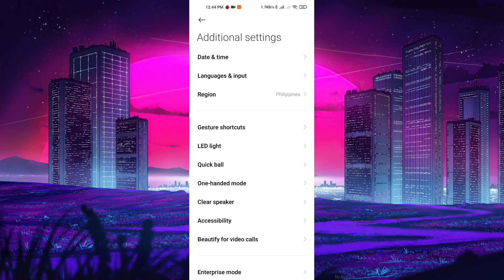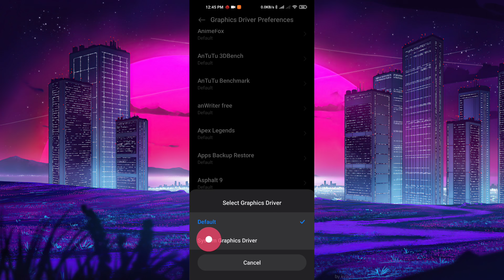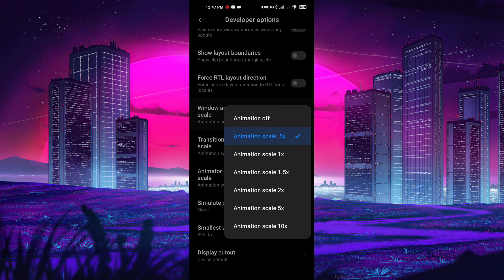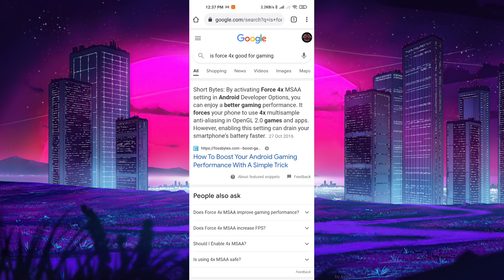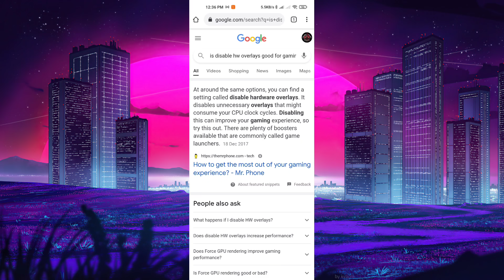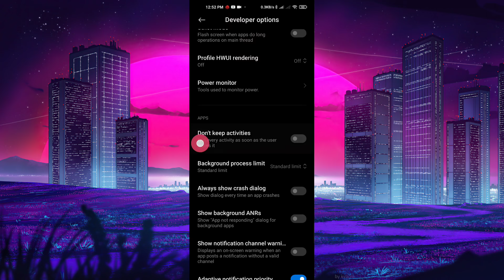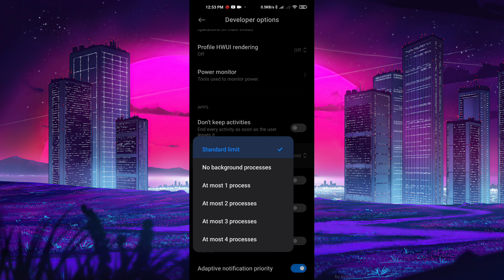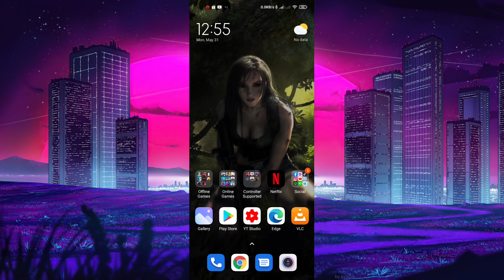Gawing 153% FASTER ANG DEVICE MO! Optimize ang Overall Performance ng Phone mo!